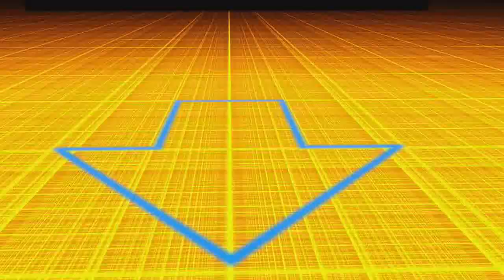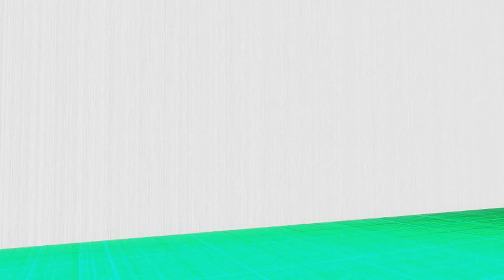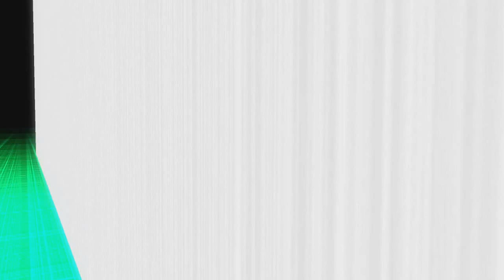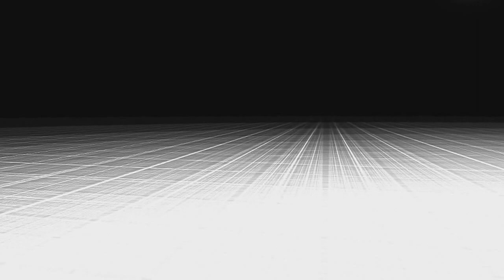The Magical PERIOD PENIS!!!!! Nasty : The 4th Wall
In indie horror game off xbox store.